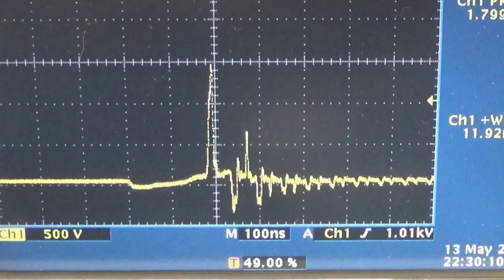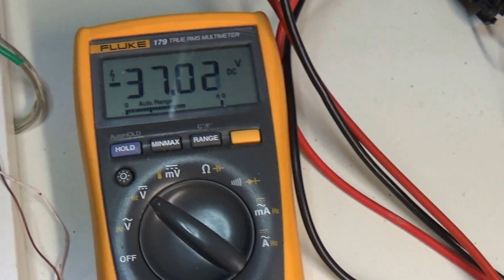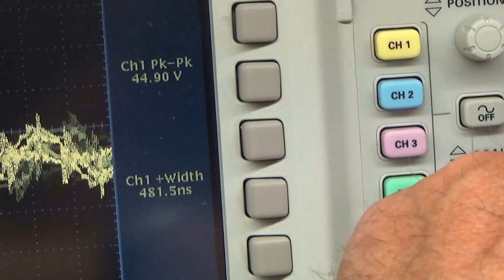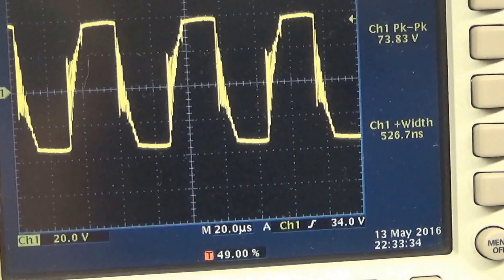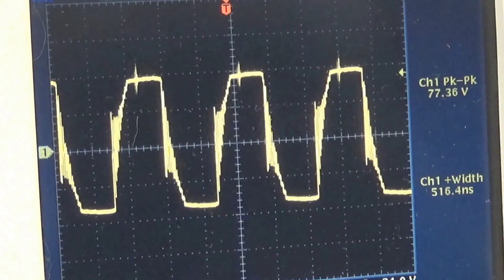Ruslan nano pulser replication 1